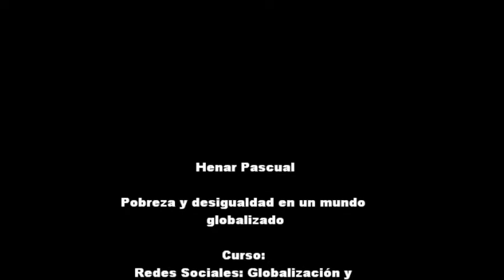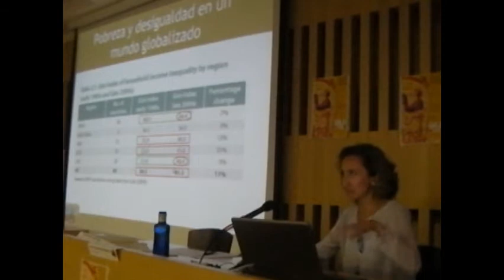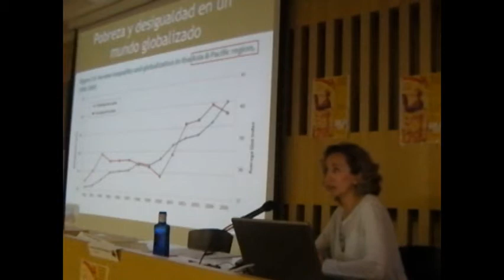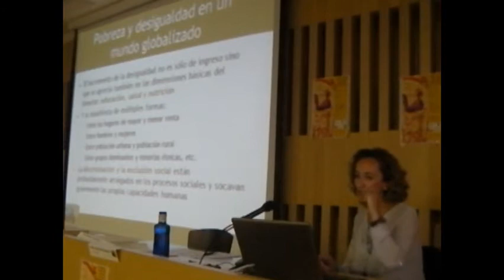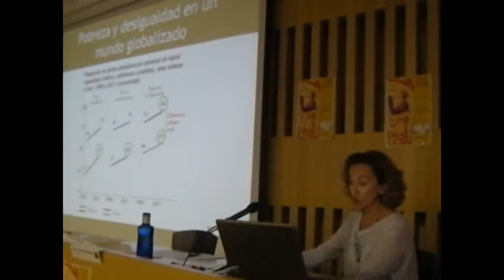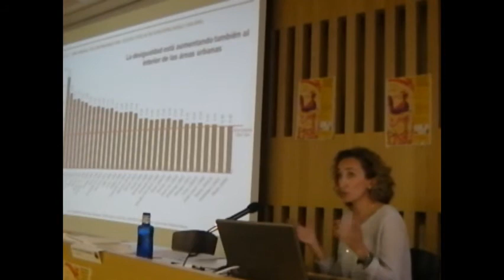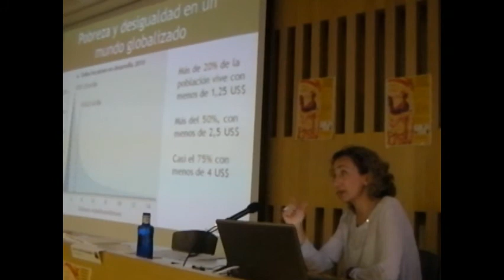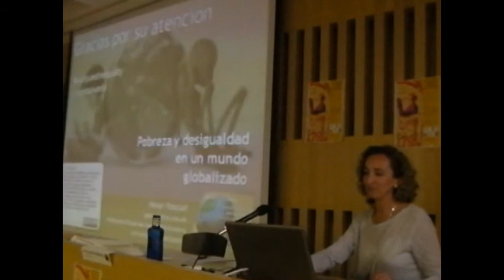Henar Pascual "Pobreza y desigualdad en un mundo globalizado"